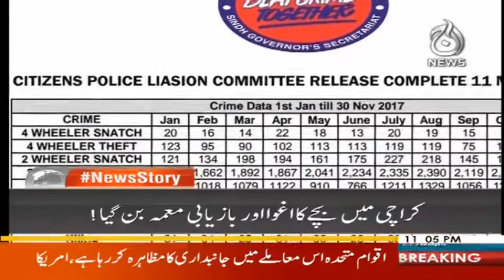News Hour With Najia - 8 December 2017 | Aaj News